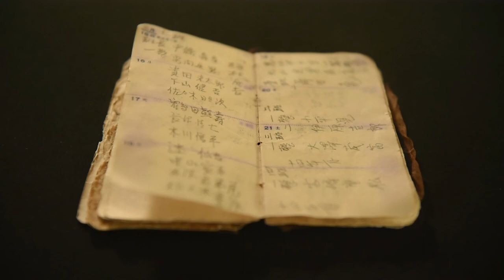It belongs to them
Judy Reitz talk about the Japanese diary that her father found while serving in the Seabees in WWII while stationed in Tinian. Judy now has the journal, and is sending it to the Obon Society in the hopes that they will be able to return it to the family of the Japanese solider it belonged to. (Reading Eagle video: Ben Hasty)